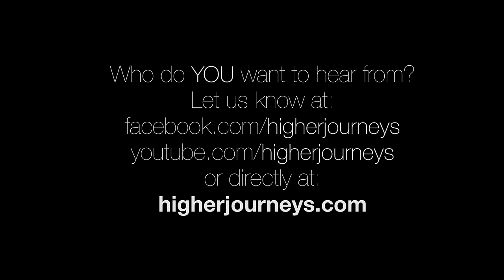The ET - UFO Phenomenon - Barbara Lamb, Mary Rodwell, Richard Dolan (2016)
This special episode of Higher Journeys Radio zones in on the ET "experiencer phenomenon" with researchers from the field: Barbara Lamb, Mary Rodwell, and Richard Dolan.

Visit Higher Journeys on Facebook and tell us about your own "ET/UFO" stories